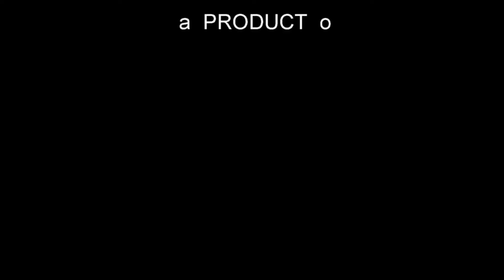Ravels Topcompetitie #1 26 03 2017 Blok1 Race30 27 maart 2017 07 38 05